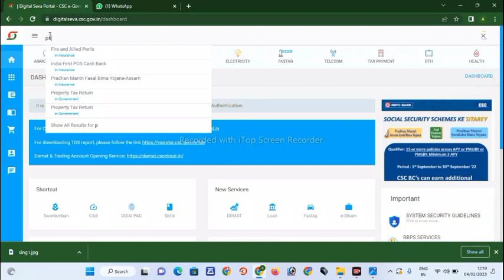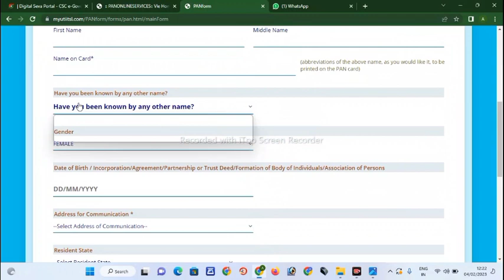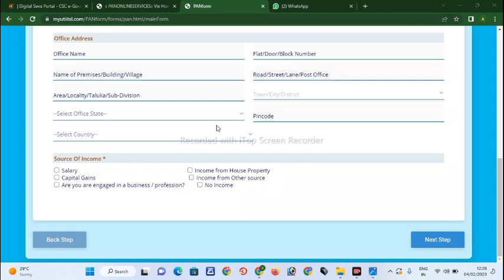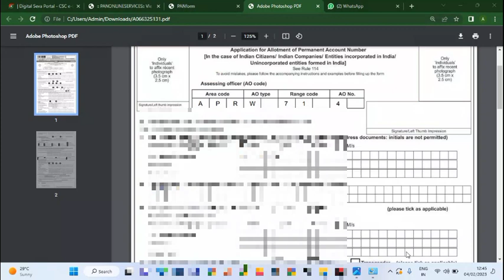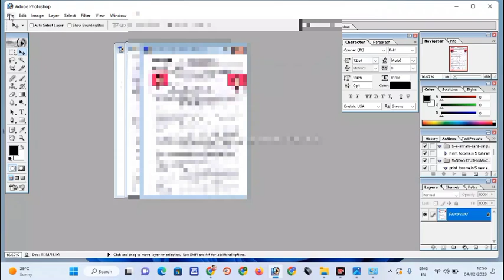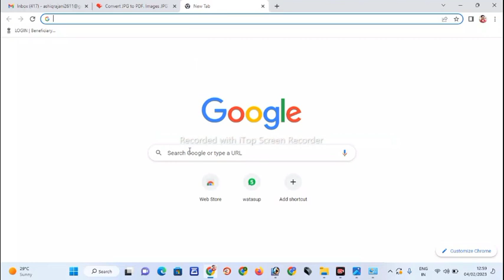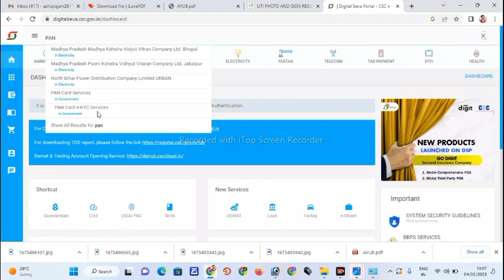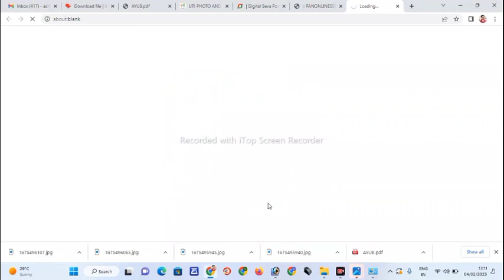||Csc se Pancard kaise banaye ||csc UTI pancard ||csc से पैन कार्ड कैसे बनाये||physical mode uti pan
pancard kaise banaye

pan card kaise banaye jate hain

pan card kaise banaye in hindi

pan card kaise banaye computer se

pan card kaise banaye phone se

pan card kaise banaye mobile se in hindi

pan card kaise banaye online mobile se

pan card kaise banaye csc se

pan card kaise banaye online in hindi

pan card kaise banaye laptop se

pan card kaise banaye video

pan card kaise banaye apne mobile se

pan card kaise banaye apply online

apna pan card kaise banaye

anpadh ka pan card kaise banaye

umang app se pan card kaise banaye

pan card tricks

how to get a pan card for us citizens

pan card kaise banaye ghar baithe

business pan card kaise banaye

baccho ka pan card kaise banaye

company ka pan card kaise banaye

csc se minor pan card kaise banaye

aadhar card se pan card online kaise banaye

csc se pan card kaise banaye nsdl

pan card dubara kaise banaye

dusra pan card kaise banaye

duplicate pan card kaise banaye

digital pan card kaise banaye

csc se digital pan card kaise banaye

1 din me pan card kaise banaye

dogma soft se pan card kaise banaye

digital india portal se pan card kaise banaye

dukan ka pan card kaise banaye

emitra se pan card kaise banaye

e filing pan card kaise banaye

nsdl e pan card kaise banaye

instant e pan card kaise banaye

ekyc se pan card kaise banaye

e filing se pan card kaise banaye

aadhar card se e pan card kaise banaye

e pan card kaise banaye

ezeepay se pan card kaise banaye

e pan card not working

e pan card details

e pan card activation time

e pan vs pan card

e pan number

pan card kaise banaye free me

fake pan card kaise banaye

firm ka pan card kaise banaye

partnership firm ka pan card kaise banaye

finger se pan card kaise banaye

how to apply pan card from usa

pan card se google pay kaise banaye

2 ghante me pan card kaise banaye

pan card kho gaya hai kaise banaye

guma hua pan card kaise banaye

ghar par pan card kaise banaye

ghar se pan card kaise banaye

pan card kaise banaye hindi

pan card kaise banaye jate hai

huf pan card kaise banaye

khoya hua pan card kaise banaye

instant pan card kaise banaye 2022

income tax pan card kaise banaye

voter id se pan card kaise banaye

csc id me pan card kaise banaye

pan card no. example

pan card jaldi kaise banaye

jio phone me pan card kaise banaye

sanstha ka pan card kaise banaye

trust ka pan card kaise banaye

khud se pan card kaise banaye

samuh ka pan card kaise banaye

school ka pan card kaise banaye

wife ka pan card kaise banaye

samiti ka pan card kaise banaye

pan card banane ke liye video

pan card kaise banaye mobile mein

pan card kaise banaye mobile

pan card kaise banaen mobile se

new pan card kaise banaye mobile se

paynearby me pan card kaise banaye

uti me pan card kaise banaye

1 ghante me pan card kaise banaye

pan card free mein kaise banaen

pan card kaise banaye nsdl se

new pan card kaise banaye video

nsdl pan card online kaise banaye

csc me nsdl pan card kaise banaye

ngo ka pan card kaise banaye

nakli pan card kaise banaye

naya pan card kaise banaye